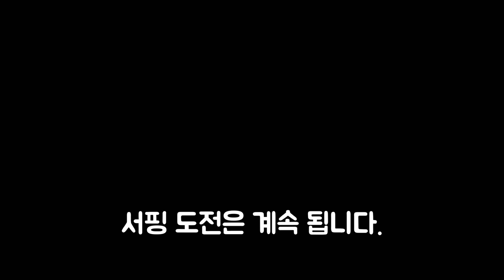[Surfing] 서핑 배우기 도전! _ MLPSURF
안녕하세요!

도전하는 남자 남우기입니다 🤙

여름에 꽃! 인 서핑을 배우러 왔습니다.!

만리포니아로 유명한 만리포해수욕장에

위치한 전문 서핑가게 MLP 🤙🏻

처음 배워본 서핑!!

영상으로 함께 즐겨보시죠!! 🤙🏻

- MLP서핑 -

위치 : 충남 태안군 소원면 만리포2길 172 엠엘피서프